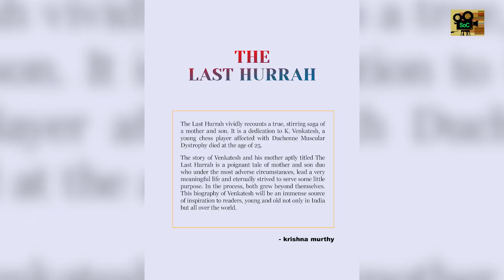Salaam Venky - Film Review by A.K & P.K | Kajol | Vishal | Aamir Khan | Revathy | Summary of Cinema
Indian and Chinese troops clashed along the Line of Actual Control (LAC) in the Tawang Sector in Arunachal Pradesh on December 9.

Witness the story of Sujata and her son Venky, as they navigate through the most challenging situations one can ever face with a smile and teach us the true meaning of living BiG. Based on a true story of a life well lived.

Starring: Kajol, Vishal Jethwa, Rahul Bose, Rajeev Khandelwal, Aahana Kumra, Prakash Raj, Priya Mani, Riddhi Kumar, Aneet Padda, Jai Neeraj, Maala Parvathi, Kamal Sadanah and Aamir Khan.

Directed by: Revathy
Produced by: Suuraj Sinngh, Shraddha Agrawal and Varsha Kukreja
Dop: Ravi Varman
A Mithoon Musical
Creative Director: Suuraj Sinngh
Creative Producer: Priyank V Jain
Adapted Story & Screenplay: Sammeer Arora
Additional Screenplay & Dialogues: Kausar Munir
Story based on the book titled: “The Last Hurrah” by Shrikant Murthy
Editor: Manan Sagar
Sound Design: Tapas Nayak
Production Design: Sandeep Sharad Ravade
Executive Producer: Anshuman Singh and Yogesh Tevatia
Choreographer & Associate Director: Pony Verma
Costume Design: Radhika Mehra
Post Production: The Post Co.
Lyrics: Mithoon and Sandeep Shrivastava
VFX: Ny Vfxwaala, Whiteapple Studios, Vriksh Studios
Marketing: Yash Suchak and Suraj Rao
Visual Promotion: Manan Sagar & Siddharth Bharti (Studio Vedah)
Casting: Anti Casting
Media Consultant: Parag Desai (Universal Communications)
Colour: RedChillies.color
Colorist: Ken Metzker
Associate Colorist: Devansh’s Desai
Digital Marketing: TheSmallBigIdea
Publicity Design: Parass Kanani (House of Awe)